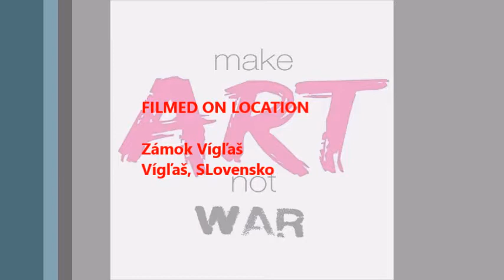20190521 Jim Mathers - pribeh o babicke